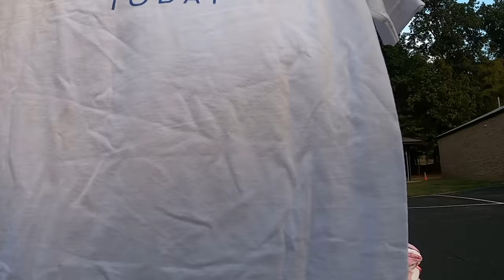Finding BIG Vintage Scores At A Church Rummage Sale!